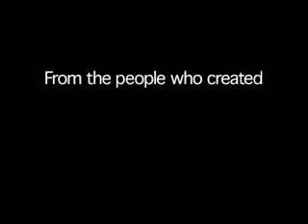Space Monkeys: Fight For Your Right To Evolve Trailer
Trailer for the epic B-movie short film "Space Monkeys: Fight For Your Right To Evolve."